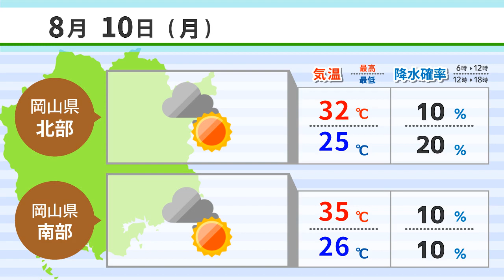【８月１０日】創志学園 ダンスの甲子園出場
創志学園 ダンスの甲子園出場
花火玉にコロナ終息願う
岡山城天守閣バックに太極拳